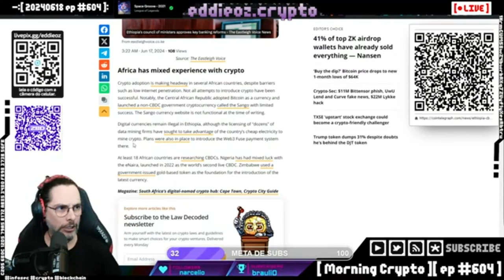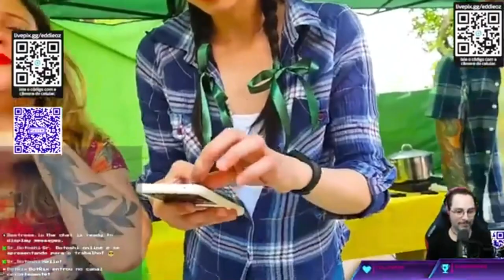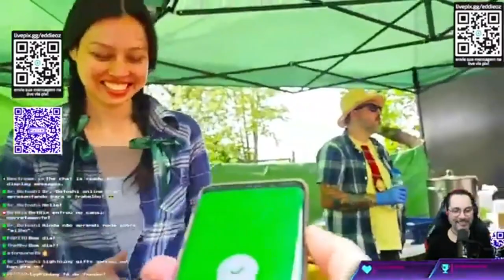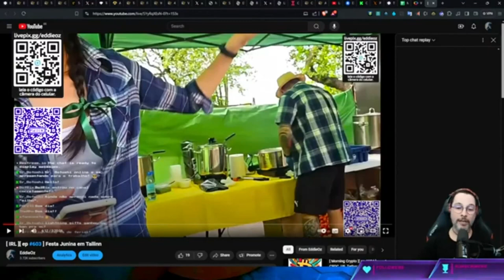Problemas e Desafios no Uso do Bitcoin: Experiências e Reflexões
**Descrição:**

Neste vídeo, exploramos as diversas nuances e desafios no uso do Bitcoin como meio de pagamento e reserva de valor. Desde as dificuldades técnicas com a Lightning Network até as experiências pessoais em eventos reais, discutimos as barreiras e as possíveis soluções para tornar o Bitcoin mais acessível e funcional para todos. Acompanhe nossa jornada através dos seguintes capítulos:

**Capítulos:**
0:00:00 Introdução e Tentativas de Pagamento com Lightning Network
0:00:31 Discussão sobre Uso do Bitcoin em Camada 1 e 2
0:02:00 Demonstração de Tentativa de Pagamento com Bitcoin na Festa Junina
0:07:08 Problemas Técnicos com Alertas e Produção
0:09:02 Críticas à Usabilidade e Infraestrutura do Bitcoin
0:10:29 Desafios em Eventos com Pagamento via Bitcoin
0:11:41 Reflexão sobre o Papel do Bitcoin como Meio de Troca
0:14:08 Debates sobre Reservas de Valor e Meio de Troca
0:17:24 Criação e Uso Original do Bitcoin
0:19:25 Experiências Pessoais com Pagamentos em Bitcoin
0:21:02 Importância de Testar e Dar Feedback sobre Ferramentas Bitcoin

1. **Introdução e Tentativas de Pagamento com Lightning Network:** Iniciamos o vídeo com uma introdução às tentativas de pagamento usando a Lightning Network, destacando as principais dificuldades enfrentadas.

2. **Discussão sobre Uso do Bitcoin em Camada 1 e 2:** Analisamos a viabilidade do uso do Bitcoin em sua camada original versus a segunda camada e os desafios que surgem em cada uma.

3. **Lançamento de CBDC em Países Africanos:** Abordamos o lançamento de Moedas Digitais de Banco Central (CBDC) em países africanos e suas implicações para o mercado de criptomoedas.

4. **Demonstração de Tentativa de Pagamento com Bitcoin na Festa Junina:** Compartilhamos uma experiência real de tentativa de pagamento com Bitcoin durante uma festa junina, mostrando os problemas enfrentados em tempo real.

5. **Problemas Técnicos com Alertas e Produção:** Detalhamos os problemas técnicos enfrentados durante a live, incluindo falhas nos alertas e na produção do conteúdo.

6. **Críticas à Usabilidade e Infraestrutura do Bitcoin:** Discutimos as limitações da infraestrutura atual do Bitcoin e as críticas à usabilidade para o usuário comum.

7. **Desafios em Eventos com Pagamento via Bitcoin:** Relatamos os desafios de implementar pagamentos com Bitcoin em eventos e as reações do público.

8. **Reflexão sobre o Papel do Bitcoin como Meio de Troca:** Refletimos sobre o uso do Bitcoin como meio de troca, conforme a intenção original de Satoshi Nakamoto.

9. **Debates sobre Reservas de Valor e Meio de Troca:** Exploramos o debate entre o Bitcoin como reserva de valor versus meio de troca, incluindo perspectivas históricas e de mercado.

10. **Criação e Uso Original do Bitcoin:** Analisamos a criação do Bitcoin e seu uso original, comparando com as práticas atuais.

11. **Experiências Pessoais com Pagamentos em Bitcoin:** Compartilhamos experiências pessoais de uso do Bitcoin em viagens e compras, destacando os aprendizados e desafios.

12. **Importância de Testar e Dar Feedback sobre Ferramentas Bitcoin:** Enfatizamos a importância de testar e dar feedback sobre as diversas ferramentas e plataformas de Bitcoin para melhorar a usabilidade e a experiência do usuário.

**Assista ao vídeo completo para entender melhor os desafios e as possibilidades do uso do Bitcoin no dia a dia!